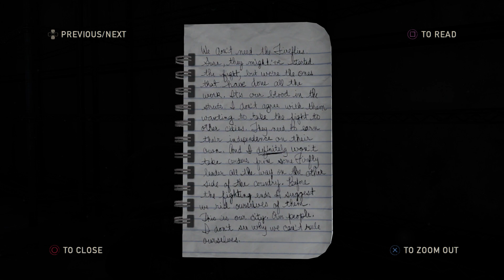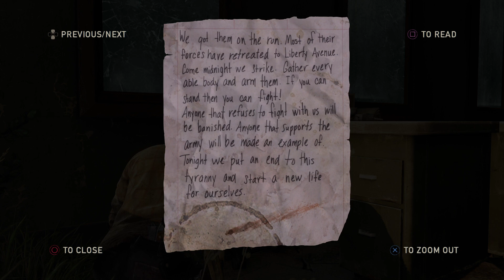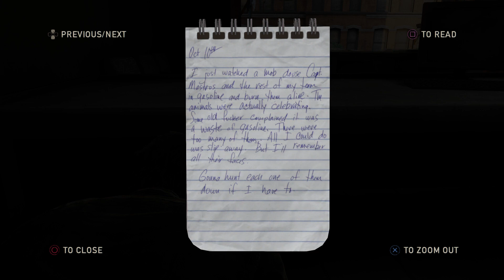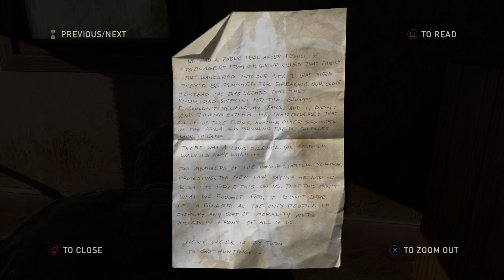The Last of Us™ Remastered #10 Ellie Gets A Gun; Henry & Sam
Replaying TLOU, new game+ Checking out the changes HBO did with the show compared to the game. Thus, the gameplay was mainly for the story. However, the game is still a fabulous masterpiece and great to play!🪬#10 Ellie Gets A Gun; Henry & Sam